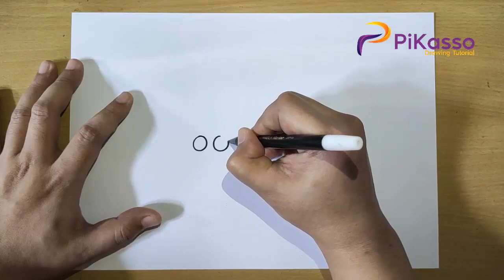How to Draw a Cockroach Very Easily